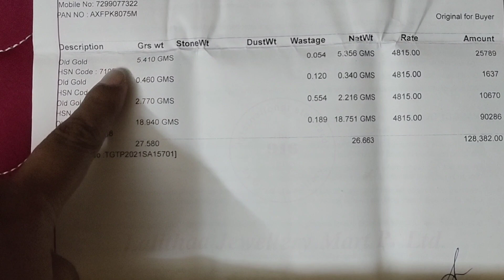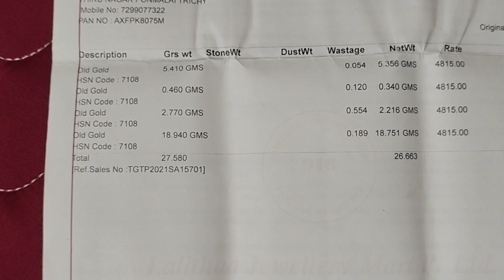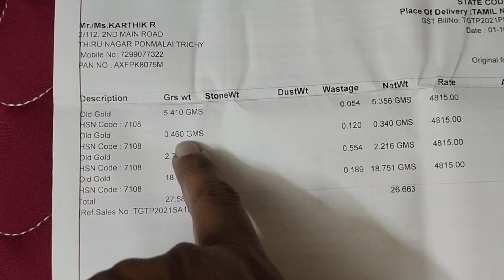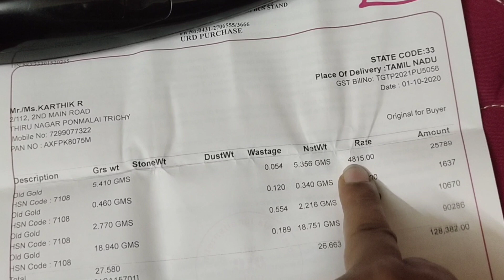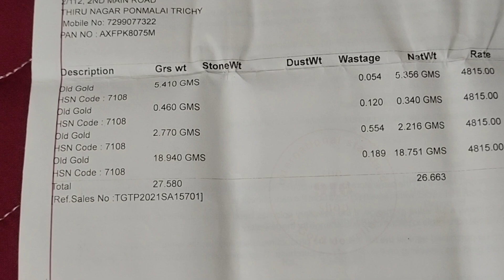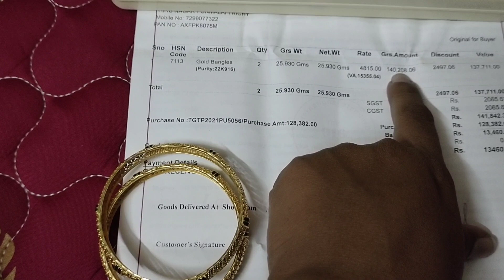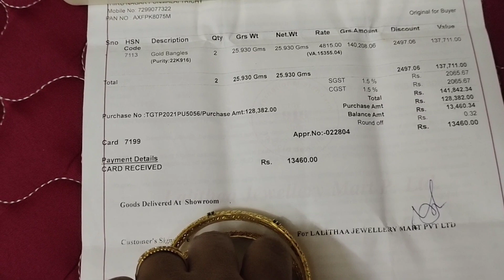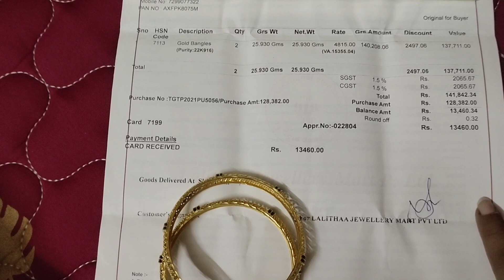பழைய தங்கம் கொடுத்து புதிய தங்கம் வாங்கும் போது கவனிக்க வேண்டியவை❗❗❗👈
It's very common when we buy new gold by giving old gold with some waste.But i have explained clearly how we can buy new gold with old gold with cost effective.Major important 3 points has been given in video at the end.